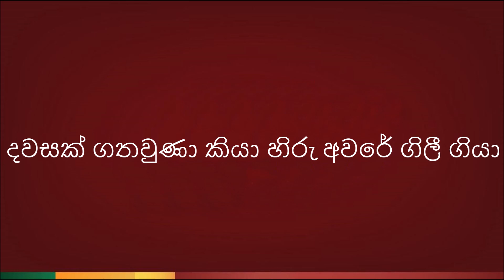Parawunu Mal ( පරවුණු මල් ) - Karaoke Version